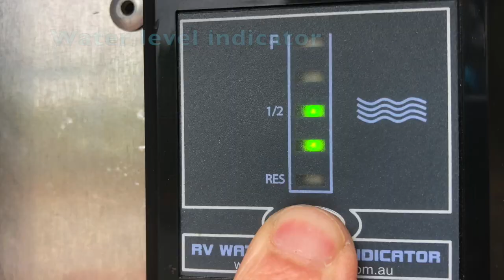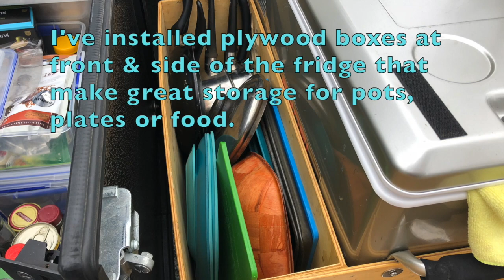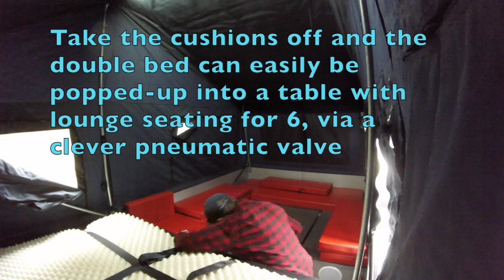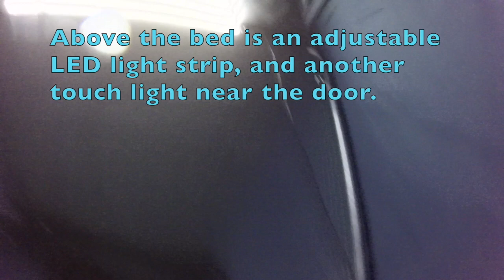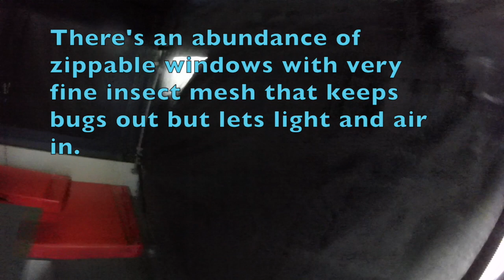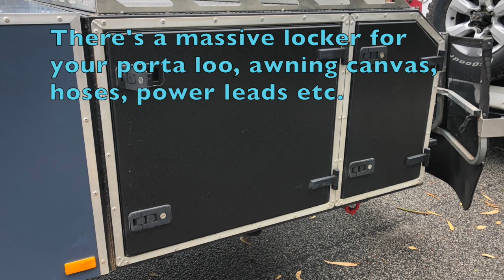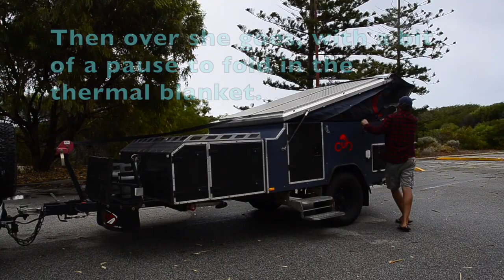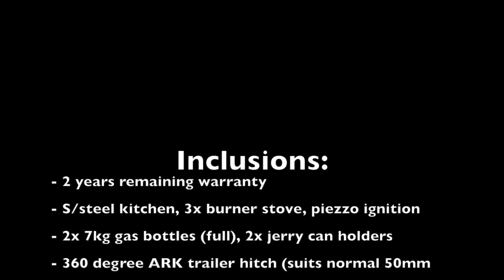Cub Frontier Camper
For Sale - Cub Frontier Camper